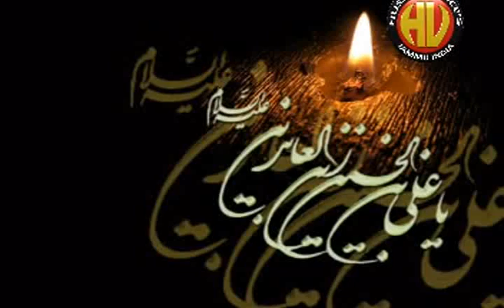Khoon Abid ki Ankhon se 2011|Yaqoob hussain & Iqbal Hussain Skardu| only on Hussaini Voices India